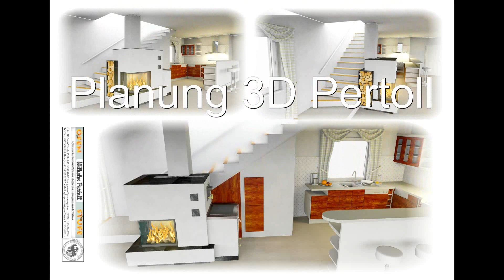Ofen Pertoll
Grundofen mit grosser Eck Sichtscheibe und Holzherd angebaut.